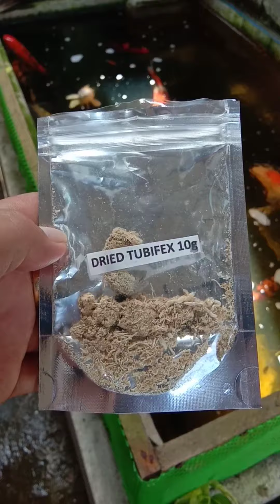How to Filter Fish Pond